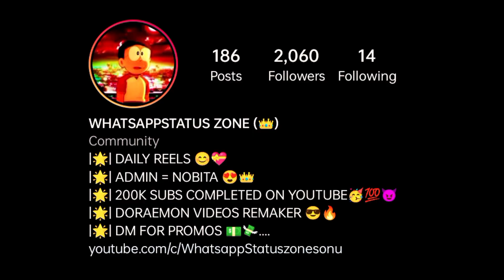The Real and Creepiest 😱 Ending story of Doraemon series 🥺 | Last Episode | Doraemon in hindi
Credit:-TV Asahi
クレジット-テレビ朝日

In This Video I Will Tell About Doraemon real Ending episode.

For Any Enquiry And Parmotion

1. Doraemon cartoon
2. doraemon movie
3. doraemon movie in hindi 2021 full movie new
4. doraemon movie in hindi 2021 full movie new hd
5. doraemon new movie in hindi 2021 full hd underwater adventure